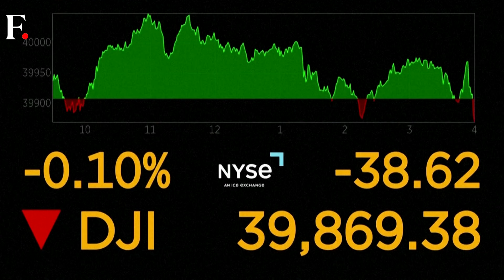US: Dow Jones Touches 40,000 Mark For the First Time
The US stock market index Dow Jones Industrial Average touched a high of 40,000 for the first time on May 16. This occurred as investors were hopeful of interest rate cuts by the US Federal Reserve. Recent data showed inflation is slowing down in the country. Meanwhile, strong corporate earnings also boosted investor sentiment. However, by the end of the trading session, the Dow closed slightly lower. Other American market indices, the S&P 500 and Nasdaq, also slipped. Meanwhile, Walmart shares also jumped after strong first-quarter results.  All three major indices had notched record closes in the previous session after a smaller-than-expected rise in consumer prices fuelled optimism.